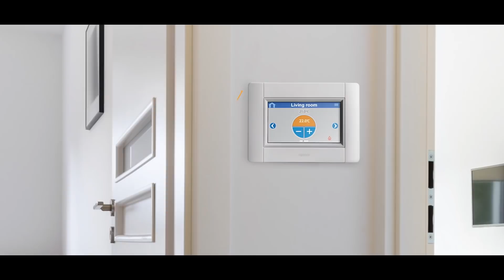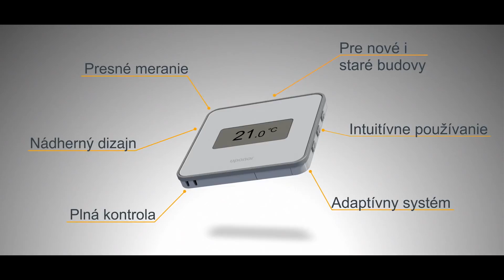Novinka: Uponor Smatrix Style: regulácia teploty redukuje spotrebu energie až do 20%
Elegantný a inteligentný Uponor Smatrix Style: Regulácia teploty jednotlivých miestností pre ideálnu vnútornú klímu.

Izbový termostat Uponor Smatrix Style riadi a reguluje úroveň sálavého vykurovania a chladenia s veľkou presnosťou, čím redukuje spotrebu energie až o 20 %.

Spoločnosť Uponor prichádza s novým, štýlovým izbovým termostatom so zabudovanou inteligentnou technológiou snímania, ktorý veľmi presne meria požadovanú izbovú teplotu.

Úzky a elegantný ako smarfón, navyše Smatrix Style termostat môže byť jednoducho ovládaný prostredníctvom aplikácie.

Kontaktujte nás
Uponor, s.r.o.
Vajnorská 105
831 04 Bratislava